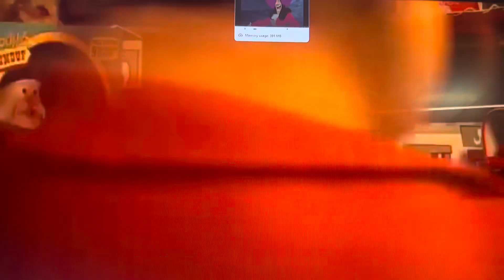Rohaiden Story 2 Part 8 Rohan Nearly Lose His Arm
Aiden Cimino (Me) as Buzz Lightyear
Darth Vader (Star Wars) Evil Emperor Zurg
Melman (Madagascar) as Rex
Ashton Craven (‪@A.W.C_Productions) Jack Aggio (‪@jackaggiosfunentertainment) Jaxon The Elephant (‪@JTElephant) and Joe Elliot (‪@joeelliottproductions2043) as Themselves (Woody and Buzz and Jessie’s Friends)
Pinkie Pie (My Little Pony Equestria Girls) Chloe (Gnome Alone) and Emily Elephant (Peppa Pig) as Themselves (Ashton Jack and Jaxon Girlfriends)
Rohan Hordern (‪@RohanHordern) as Woody
Greg (The Wiggles) as Sarge
Mario (Super Mario Bros) as Hamm
Fluttershy (My Little Pony Equestria Girls) as Bo Peep
Mr Bean (Mr. Bean) as Mr. Potato Head
Irma Gobb (Mr. Bean) as Mrs. Potato Head
Captain Hook (Peter Pan) as Al McWhiggin
Mater (Cars) as Slinky Dog
Wreck It Ralph as Rocky  Gibraltar
Max (The Secret Life Of Pets) as Buster
Ash Ketchum (Pokémon) as Andy
Mrs. Ketchum (Pokémon) as Mrs. Davis
Leopard Seal (Happy Feet) as Mr. Shark
The Boohbahs (Boohbah) as Barrel of Monkeys
Brum as RC
Velociraptors (Jurassic Park) as The Trash Can Toys
Mumble (Happy Feet) as Wheezy
Mr. Smee (Peter Pan) as Himself (Al’s Assistant)
Captain Hook Pirates' Crew (Peter Pan) as Themselves (Al’s Guards)
Puss In Boots (Shrek 2) as Etch-A-Sketch
Rocket (Little Einsteins) as Mr. Spell
Marty (Madagascar) as Bullseye
Tori Vega (Victorious) as Jessie
Professor Marmalade (The Bad Guys) as Stinky Pete